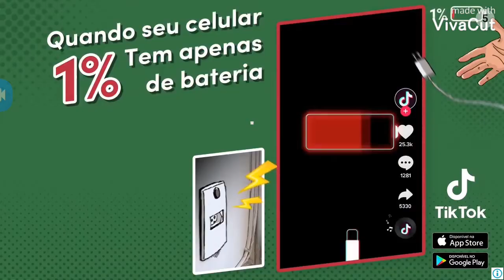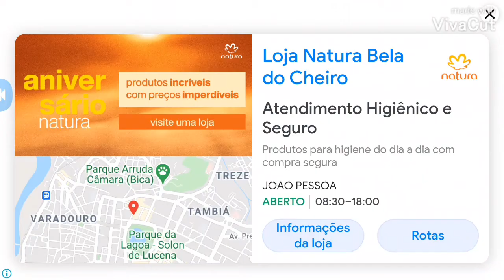3 code de diamante no dragon cristal